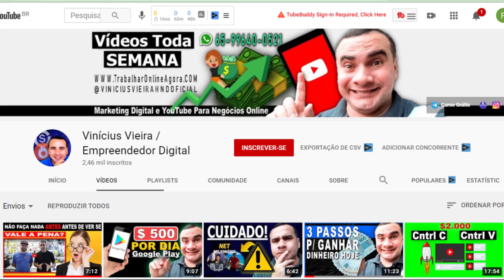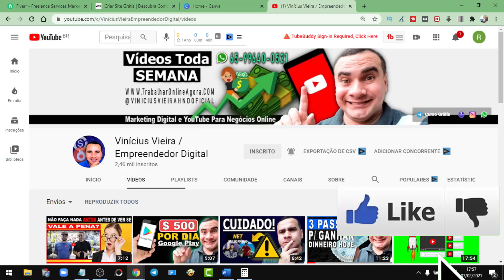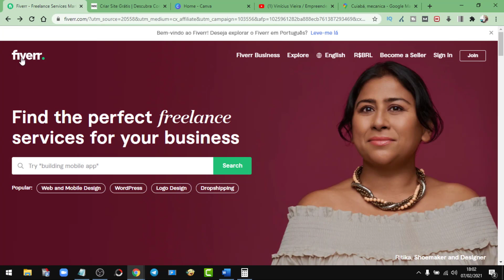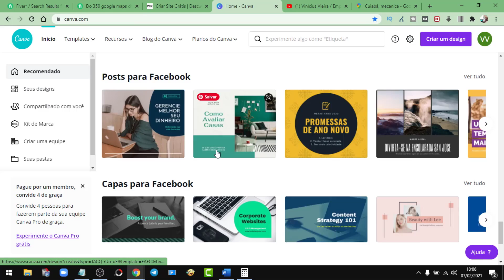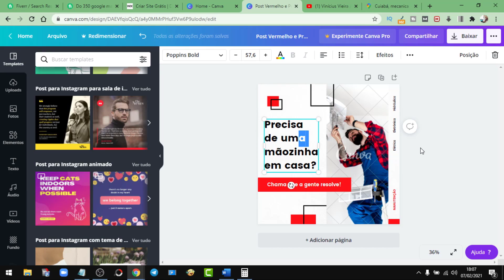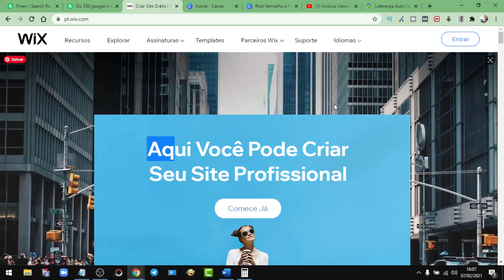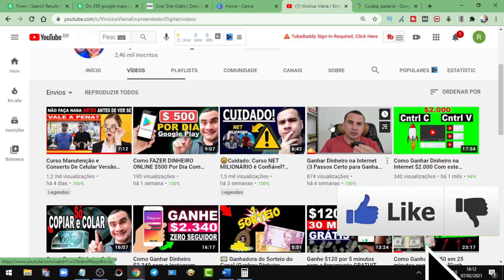Como Ganhar Dinheiro na INTERNET com o Google Maps [$150 $250 POR DIA]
🔴Você quer Aprender Como Ganhar Dinheiro Online! (Um bom dinheiro online todos os dias acesse aqui)* 👉Curso Grátis P/Vender No Youtube

*Me chame no WhatsApp e Ganhe um Bônus Exclusivo!* 📲(𝟲𝟱)𝟵 𝟵𝟲𝟰𝟬-𝟬𝟱𝟮𝟭

✅ Como ganhar 200 a 3000 reais com tiktok-ganhar dinheiro online sem aparecer NOVO método em 2020

✅ Ganhe dinheiro online ganhe 1 dólar a cada 10 segundos usando a ferramenta grátis em 2020 e 2021

✅ Ganhe $355 dólar digitando nomes online! ganhar dinheiro online com celular ou computador

✅ Aprenda agora como ganhar dinheiro $799 assistindo vídeos do youtube em 2020 e 2021 ganhar dinheiro online rápido

Entenda que você não precisar genio para ganhar dinheiro na internet você só precisa aprender a maneira certa para fazer isso e Como Ganhar Dinheiro com o Google Maps de $150 a $250 POR DIA,

Neste vídeo eu vou te mostrar como ganhar dinheiro na internet da maneira certa apenas usando e ganhe dinheiro com o google maps aqui sempre mostramos os melhores métodos e hoje vou te mostrar como e possível que você ganhe $150 a $250 Com google maps dinheiro online acima de $150 Por dia e Aprendendo como ganhar dinheiro uma verdadeira máquina de dinheiro com sites para ganhar dinheiro.